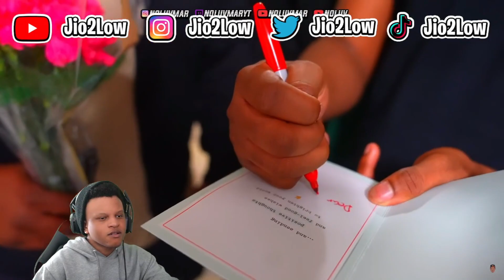EXTREME DING DONG DITCH PART 8 | REACTION!!!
extreme ding dong ditch bro like we going to the hood
  doing this bro like the guys are gonna pull guys out on us
  is crazy be safe when yall are doing these ding dong ditches
  cause this one in the hood i hope you like this video like me